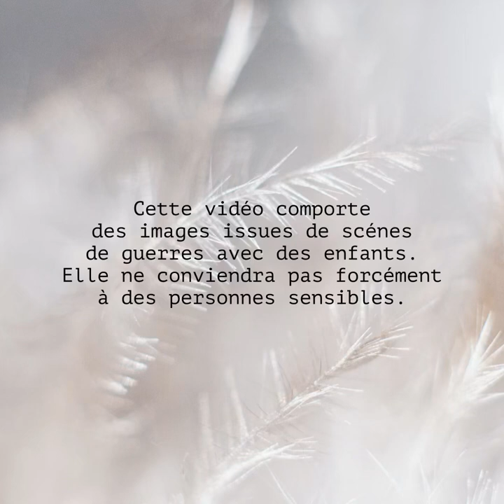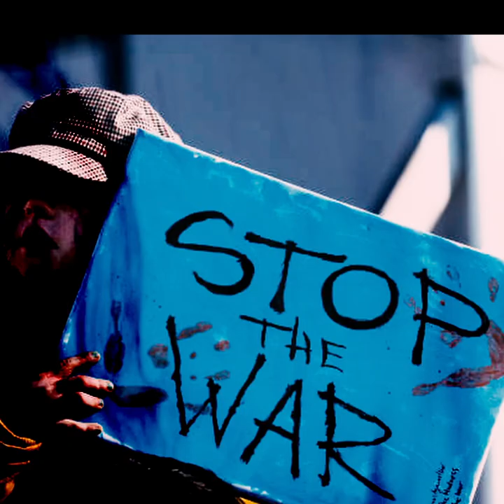En Blanc | Patrice Bailly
Arrangement, piano voix et autres instruments, mixage, réalisation clip

insta et tiktok - @patrice.bailly.officiel